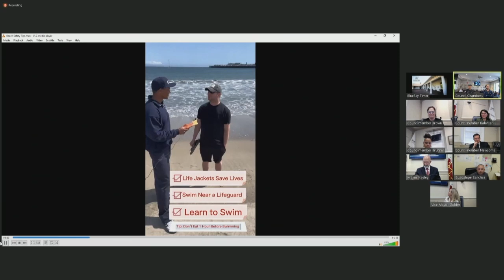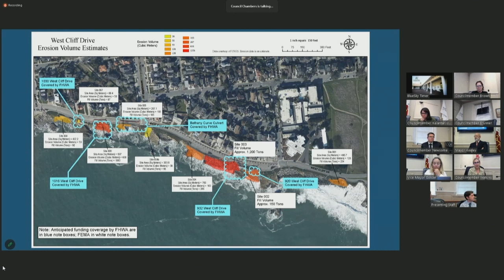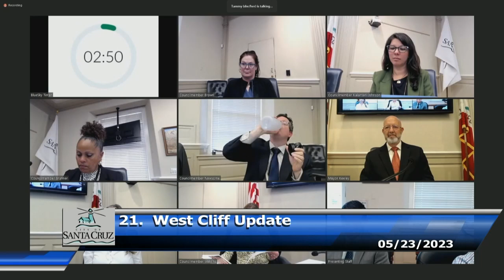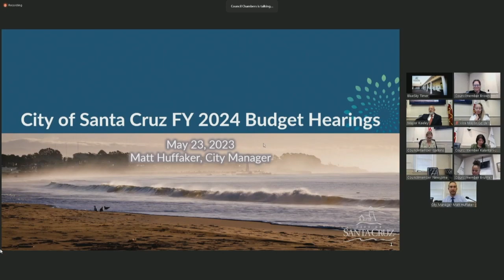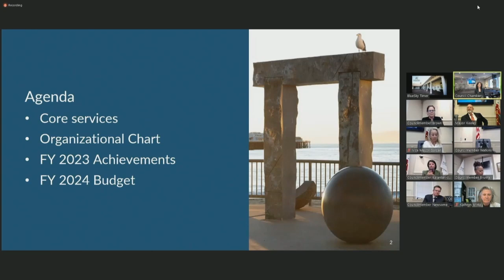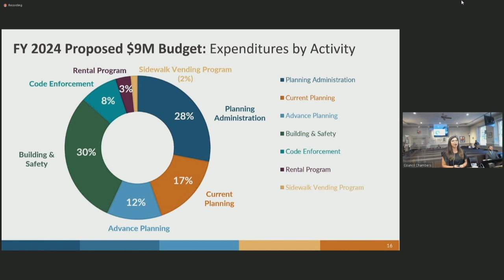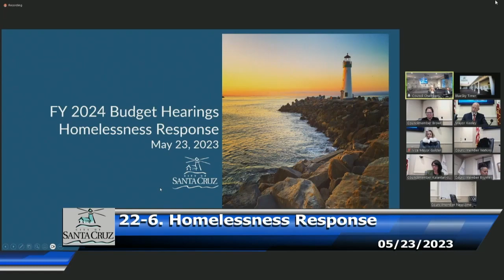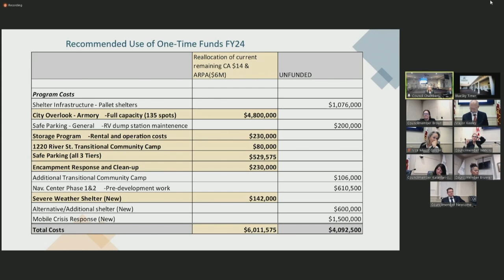Santa Cruz City Council 05/23/23